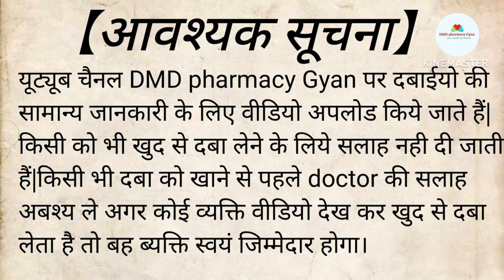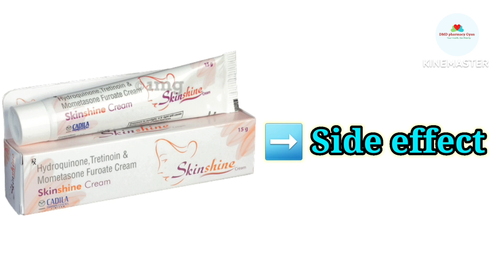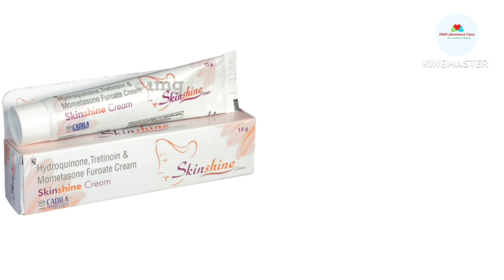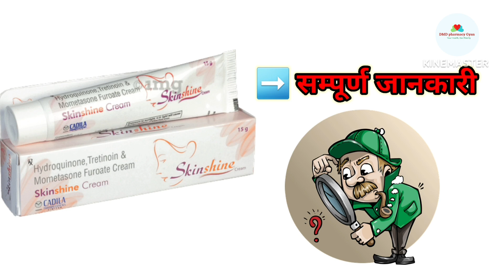Skinshine Cream || Skin shine Cream Uses in hindi || गोरेपन की क्रीम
Skinshine Cream | Skin shine Cream Uses, Side Effets, Review  | गोरेपन की क्रीम

Skin Shine Cream की सम्पूर्ण जानकारी | चेहरे पे झाईयां, काले धब्बे को दूर करे |लगाने का सही तरीका

गोरा करने वाली स्किन शाइन क्रीम का वो सच जो कोई नही बताता,SKIN SHINE CREAM REAL REVIEW,ORGANIC YOU,

skin shine Cream use in Hindi.स्किन शाइन क्रीम की सम्पूर्ण जानकारी,इसका रिजल्ट केसा है और दुष्परिणाम

skin shine Cream use in Hindi.स्किन शाइन क्रीम की सम्पूर्ण जानकारी,इसका रिजल्ट केसा है

गोरे होने की क्रीम || Eloson ht Cream|| दाग धब्बों और झुर्रियों के लिए || संपूर्ण जानकारी || हिंदी में

गोरे होने वाली क्रीम
रंग साफ करने बाली क्रीम
दाग धब्बों को ठीक करने बाली क्रीम
चेहरे के निशान हटाने बाली क्रीम
कील मुहांसे दूर करने बाली क्रीम
आंखो के नीचे काले घेरे हटाने बाली क्रीम
ये क्रीम सभी प्रकार के दाग धब्बों और निशान को जड़ से समाप्त कर देती है।

skin shine cream लगाने सही तरीका
ये क्रीम रात को सोते समय चेहरे को अच्छी तरह धूल कर लगानी चहिए।

skin shine cream के साइड इफेक्ट्स

ये क्रीम कभी भी ज्यादा मात्रा में नही लगानी चहिए नहीं तो स्किन को रेड कर देती है।
अगर स्कीन रेड हो जाए तो कोई भी एंटी सेप्टिक क्रीम लगा लेना चहिए।